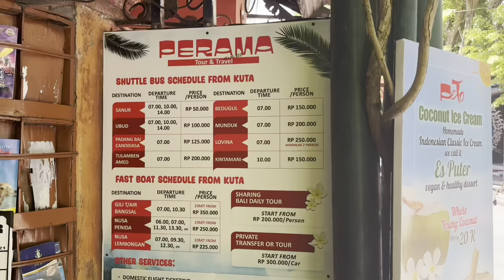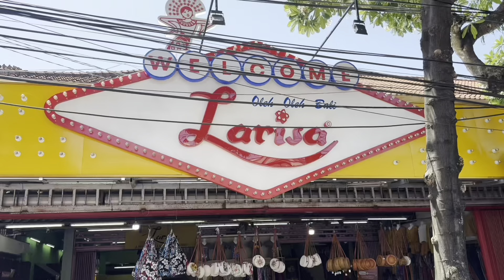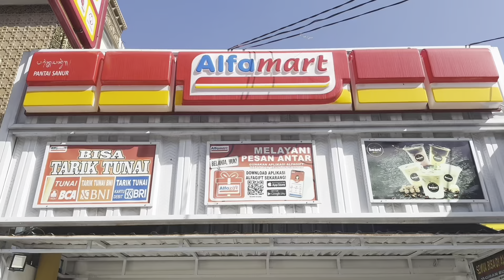バリ島で味わうローカルフード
バリ島の有名料理を食べる